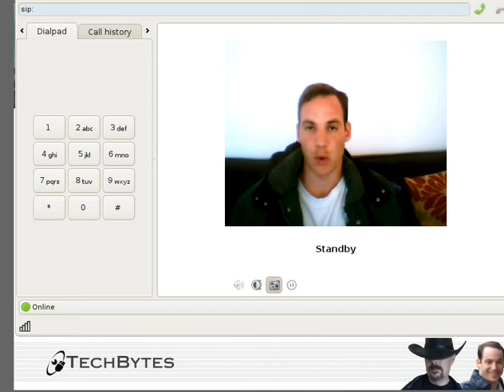Thoughts on Novell - Part 3